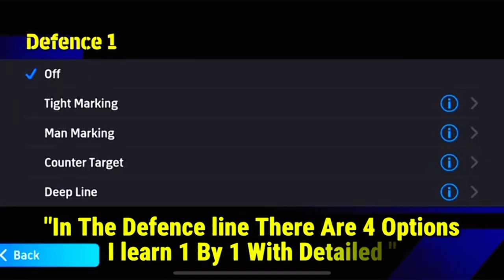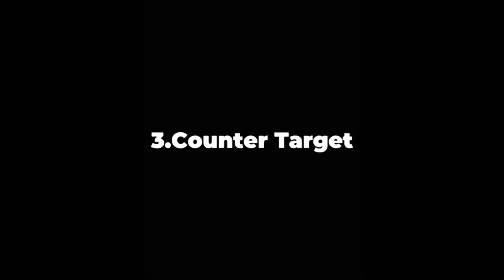How To Work" Individual Instructions "😍 | New Update | eFootball 24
individual instruction efootball24mobile
How To Set Individual Instruction efootball 24
Explain individual instructions
Season 7 efootballmobile
efootball 24
efootball
New Individual instruction update
efootball